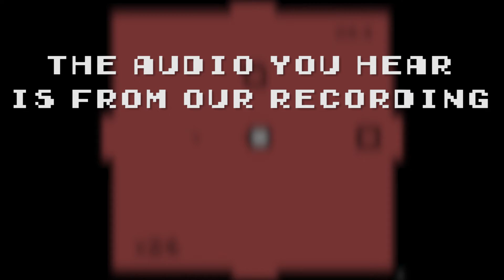"The First Level" | 64.0 - Part 01 (We Play)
Jordan and Jake tag team a difficult rhythm game. This took them nearly two hours!

64.0 is a minimal fast-paced arcade game, where you shoot the squares that have the same color as the background, but since the background is constantly changing, everyone can be a bad guy! With freaking addicting music and simple gameplay, this game is deceptively difficult.

Other content from the Royal We Company